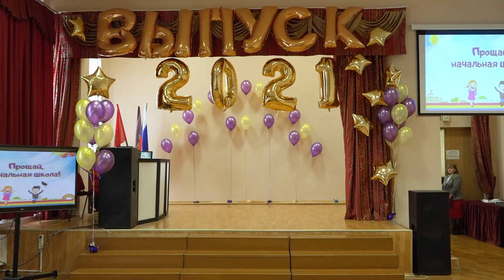Последний звонок. Учебный корпус "Кузнецкий". 4 "В" и 4 "Э" класс